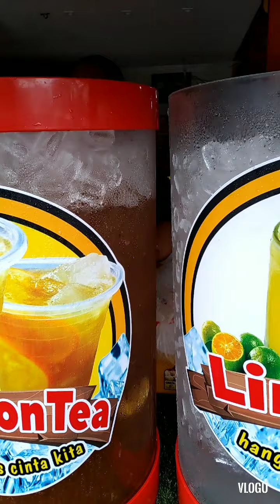STREET FOOD (Malaysia)